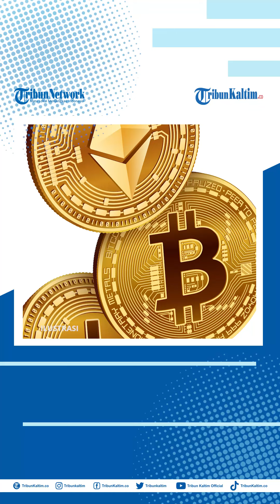Kasus Penipuan Asmara Kripto Meningkat Menjelang Perayaan Valentine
Biro Investigasi Federal Amerika Serikat (FBI) mengeluarkan peringatan terhadap kasus penipuan asmara di San Francisco Bay Area, Amerika Serikat. Penipuan asmara ini menggunakan tren terbaru dengan melibatkan cryptocurrency.
Menjelang hari Valentine, meningkatnya penipuan asmara ini berdasarkan pengaduan yang diajukan ke Pusat Pengaduan Kejahatan Internet (IC3) FBI. Penipuan asmara ini melibatkan pembuatan akun palsu yang meyakinkan investor untuk mentransfer dana dengan dalih ajakan kencan.